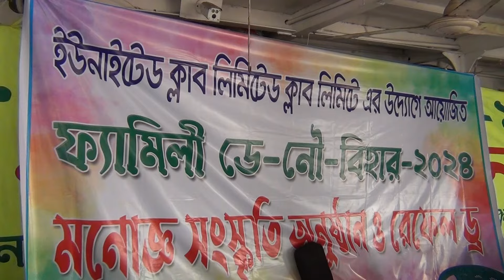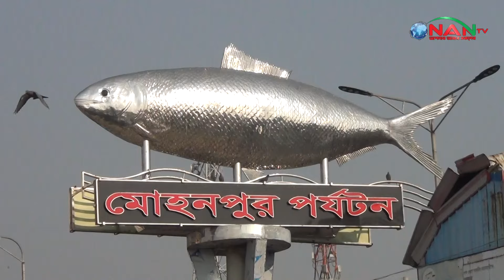পঞ্চবটি ইউনাইটেড ক্লাব লিঃ এর ফ্যামেলী ডে নৌ বিহার ২০২৪ অনুষ্ঠিত || NAN TV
Official Address:
76/2 Uttor Chashara, Rajdhani Apurbo Tower,